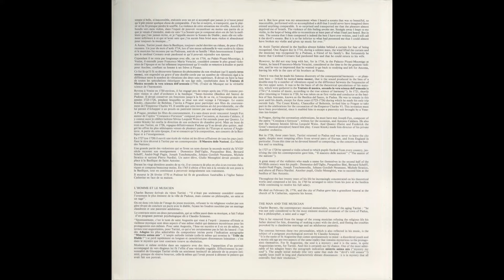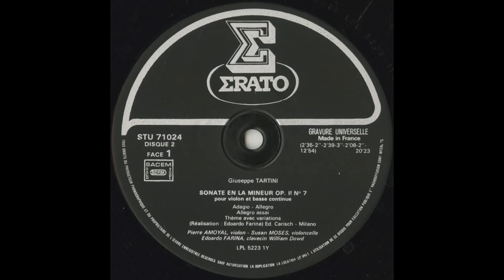Silent Tone Record/塔尔蒂尼:6首小提琴奏鸣曲,魔鬼的顫音/皮埃尔·阿莫亚尔(小提琴),苏珊·摩西(大提琴),爱德华多·法里纳(大键琴)/STU 71023-4 古典音乐 黑胶唱片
タルティーニ(Tartini,塔尔蒂尼):6つのヴァイオリン･ソナタ(6 Violin sonata,6首小提琴奏鸣曲)/Op.1-1，10，12，Op.2-6，7，悪魔のトリル(Devil's Trill,魔鬼的顫音)/ピエール・アモイヤル(Pierre Amoyal,皮埃尔·阿莫亚尔)(vn),スーザン・モーゼス(Susan Moses,苏珊·摩西)(vc),エドアルド・ファリーナ(Edoardo Farina,爱德华多·法里纳)(cemb)/仏ERATO:STU 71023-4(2LPs) FR STEREO Original/管理番号:8521/